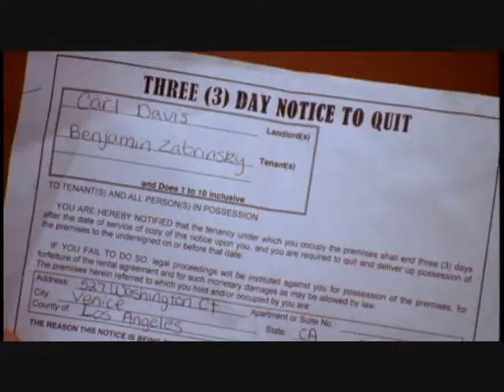Whats up Scarlet? part 5